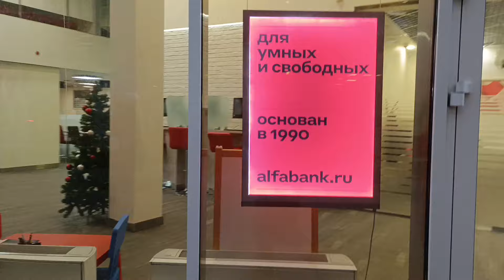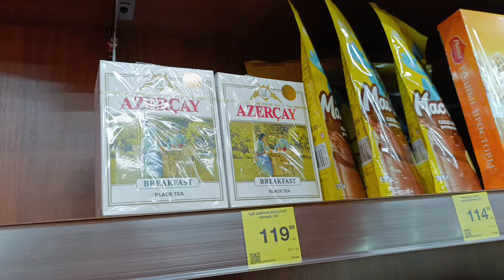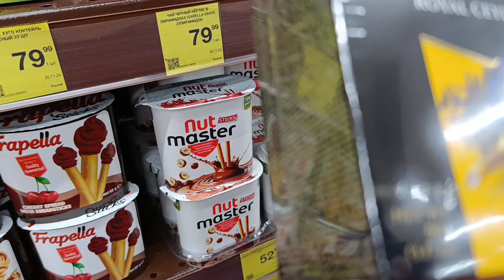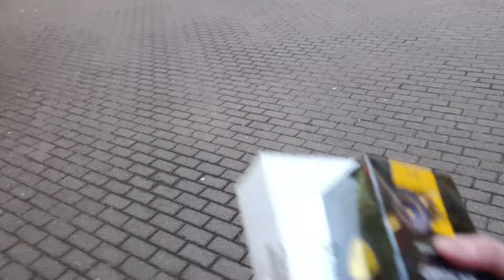Первые испытания новых ботинок